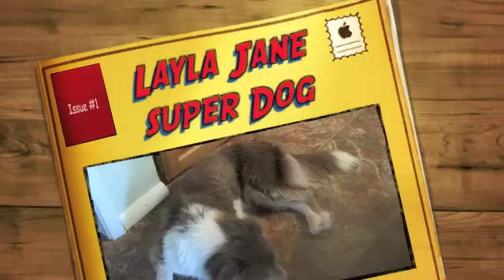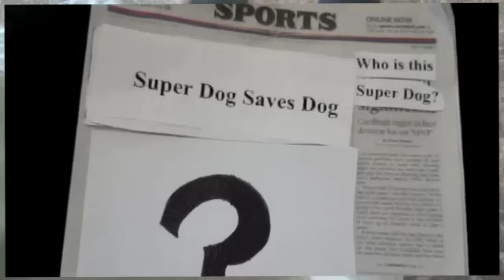Layla Jane Super Dog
An ordinary house pet gets super powers. She use to lay on the ground and do nothing all day but now she stops crime and drives fear into her enemies.